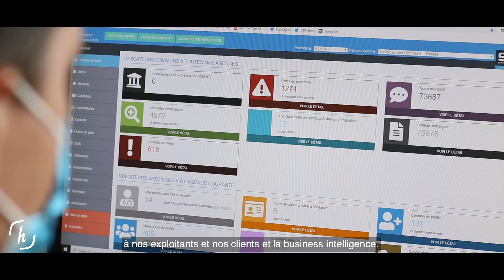Samsic recrute !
🤝 Découverte du groupe Samsic à Cesson-Sevigné (35). Happy to meet you, société spécialisée dans le conseil, l’accompagnement et la formation en Recrutement et Marque Employeur, recrute pour son client Samsic un Responsable d’applications - H/F en CDI et un Technicien Support applicatif - H/F en CDI à Bourg-des-Comptes (35).